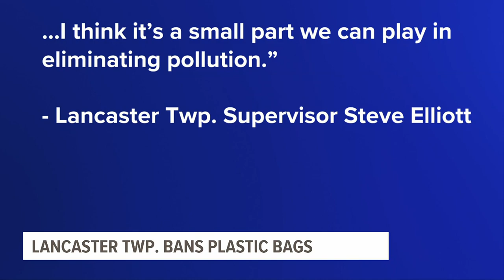Lancaster Township votes to ban single-use plastic bags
Lancaster Township will soon ban single-use plastic bags in all commercial establishments.

The township board of supervisors voted Monday night to ban the bags, citing environmental concerns.

Township Supervisor Steve Elliott wrote in a statement,

“After a year of review, we determined that eliminating single-use plastic bags would provide an environmental benefit with little impact on businesses and consumers. The bags just aren’t necessary and I think it’s a small part we can play in eliminating pollution. We have a great community and I hope that other local municipalities will join us.”

Pennsylvanians use 4.75 billion single-use plastic bags each year, according to advocacy organization PennEnvironment. Many end up clogging city streets, parks and waterways.

The news met with approval from some shop owners. “It’s a good idea,” said James Zhan, owner of Dollar Deluxe. “For our environment, because trash is bad.”

Retailers will be able to provide paper bags instead for free or for a charge, one reason some customers disagreed with the ban.